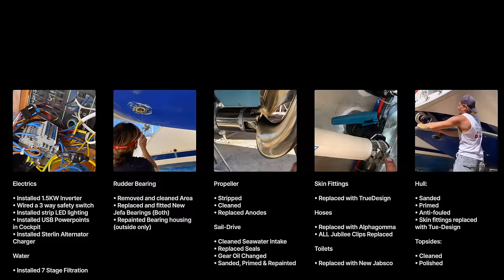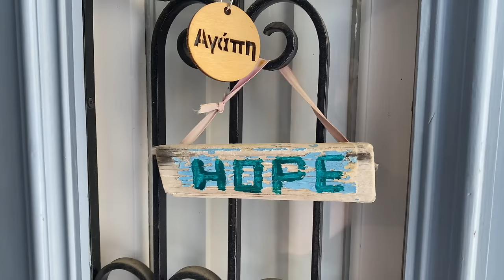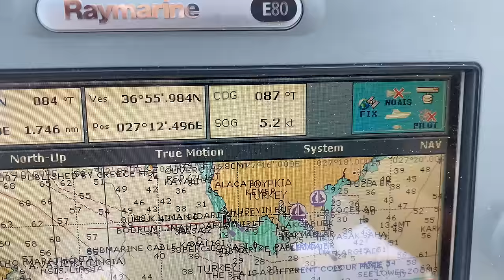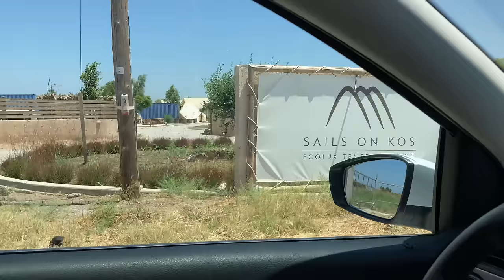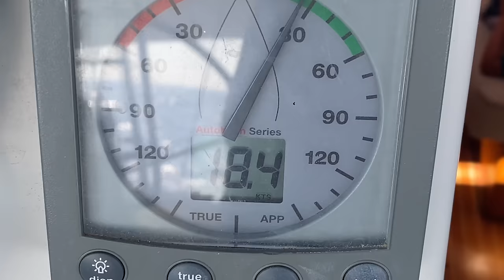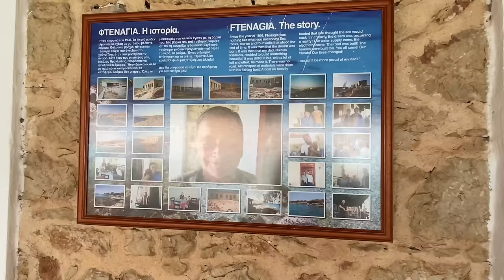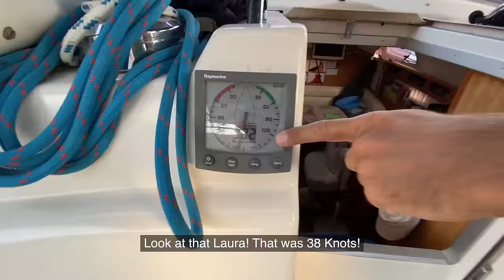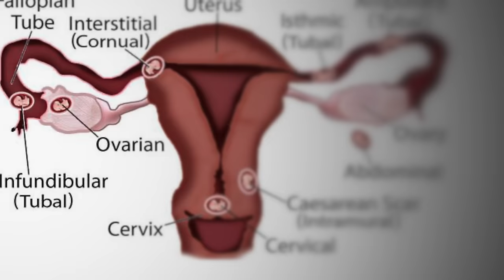'My Nude Greek Life' - freedom, sailing, happiness & heartbreak…Season 3 (special extended cut!)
In this season, we show you the kaleidoscope of experiences a sailing lifestyle offers - not only will you gain a true account of what relationships go through & boat life is really like here in Greece but you’ll also learn about many other factors (SEE TIMESTAMPS BELOW).  You’ll catch our cultural explorations of quaint villages and lesser known Greek gem’s, enjoy the freedom of naturism through our eyes, watch all the sailing calamities whilst learning about how we handle med-mooring & plan challenging passages all amidst the raging Meltemi winds of the Aegean. - and - because no-one can escapes the struggles of life - we also share some of our highest highs AND the our lowest of our lows.

Chapter 1 - 01:28
Chapter 2 - 17:03
Chapter 3 - 35:25
Chapter 4 - 53:33
Chapter 5 - 01:09:58
Chapter 6 - 01:24:54
The Final Chapter - 01:49:23

Timestamps
01:07 - Thank you for supporting us
03:46 - Marina lifestyle in Leros
06:22 - Lift out in Leros Marina
07:42 - Maintenance work
08:11 - First sail of the season (engine failure)
08:11 - Catch & cook; marinated sea bass & greek salad recipe
17:05 - Sailing to Kalymnos Island
23:17 - Kalymnos ‘Villa By The Sea’ airbnb
26:57 - Boat-life versus land-life; the pro’s and con’s
36:11 - Sailing from kalymnos to Pserimos
39:18 - Noah’s birthday
40:08 - Sailing to Kos
41:50 - Biometric visa application / Schengen shuffle info
45:34 - Sailing Kos to Pserimos - Vathi village
48:49 - Pserimos
49:59 - Boat drama/anchor drag in Pserimos
53:42 - Sailing to Kos
55:02 - Kardemena
58:24 - Sails On Kos ‘glamping’ village
01:04:29 - Day trip to Zia Village
01:10:05 - Leaving Kos port
01:12:48 - Homeschool app we use
01:16:27 - Kamari Beach, Kos
01:26:43 - Sailing to Tilos
01:33:19 - How to set-up a preventer line
01:34:46 - Anchor drama at Tilos
01:36:02 - Sailing Tilos to Chalki
01:37:36 - Anchorage south of Chalki
01:37:58 - Chalki Port Town
01:40:17 - Coastal walk to Chalki Port with Laura
01:40:43 - Med Mooring (how to) at Chalki Port
01:50:05 - Leaving Chalki (port dramas!)
01:52:09 - Anchoring near Rhodes Town
01:53:26 - Sailing to Falaraki
01:55:27 - Anchoring and exploring Falaraki
01:56:21 - Sailing to Lindos, Rhodes
01:58:49 - Special guest appearance
02:00:25 - Visiting the Ancient Acropolis in Lindos
02:00:58 - We have some special news!
02:02:15 - Tragedy strikes
02:02:55 - Life goes on
02:05:36 - Tragedy 2.0
02:07:16 - Ross visits Laura at Patras hospital
02:08:17 - Freedom and a Thank you
02:09:43 - Laura’s song